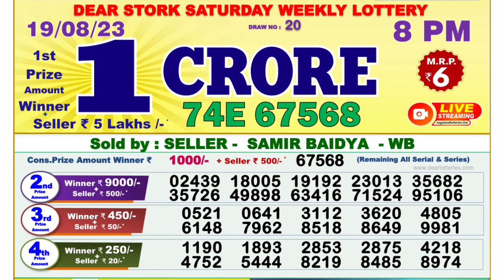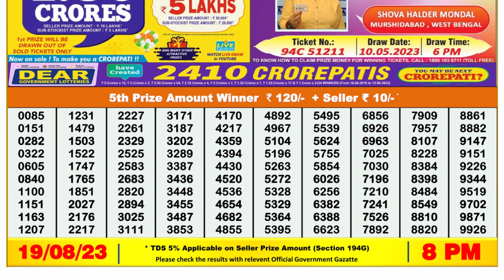Nagaland Lottery Sambad Live 8pm 19.08.23